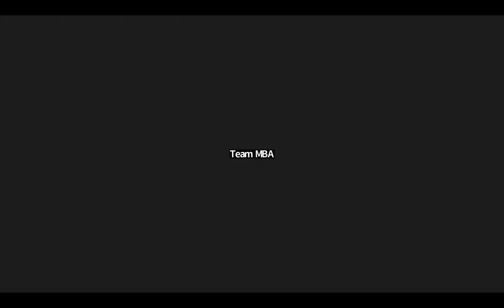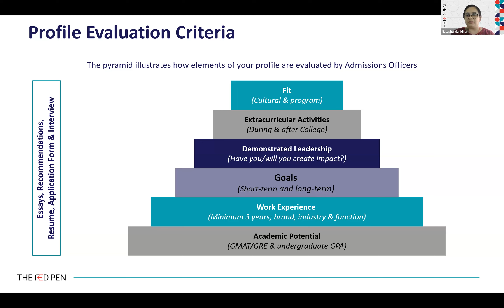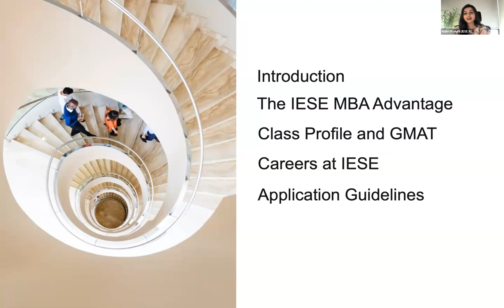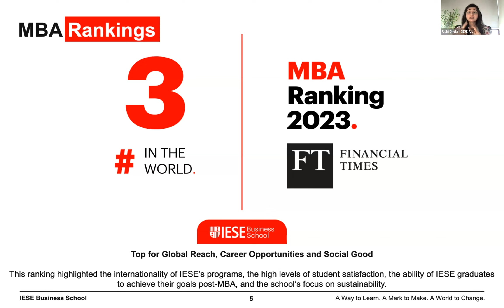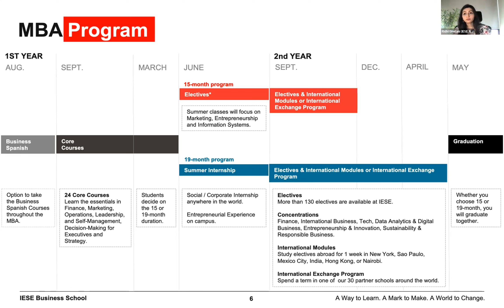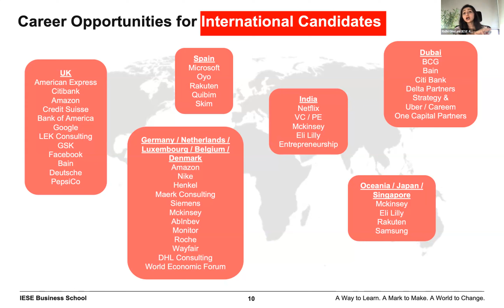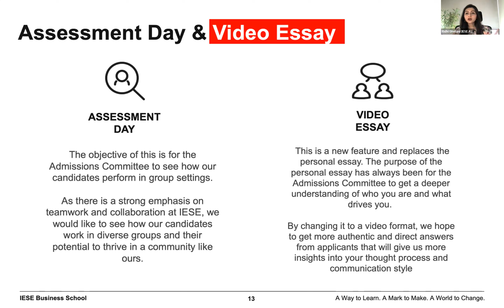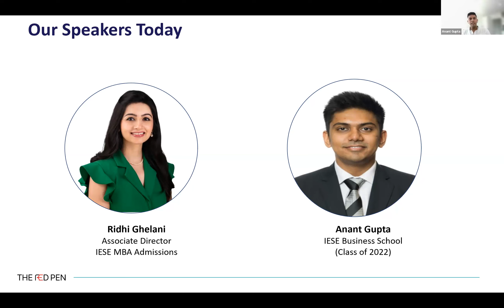Insights from IESE Business School